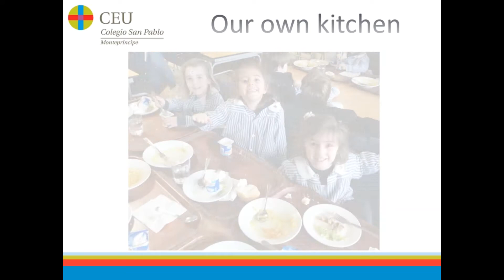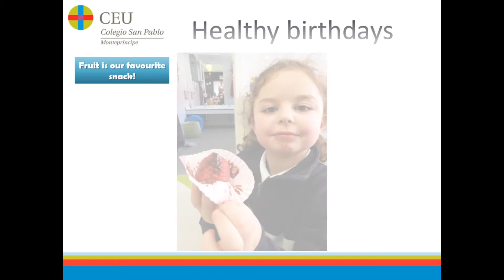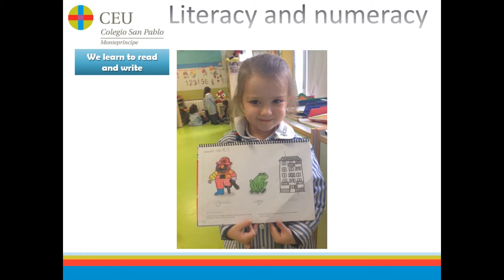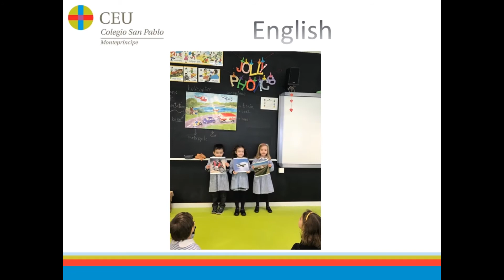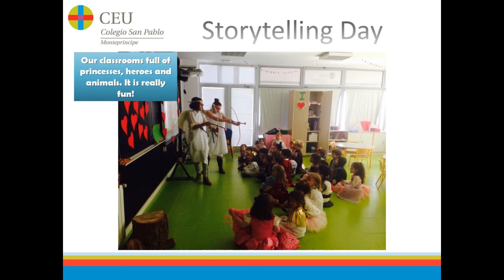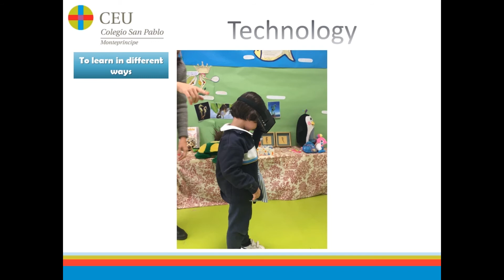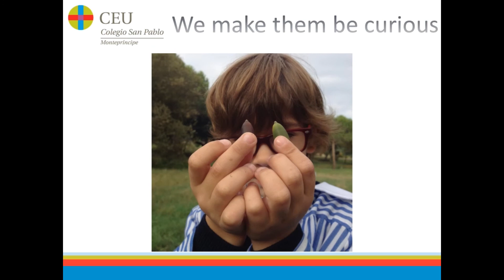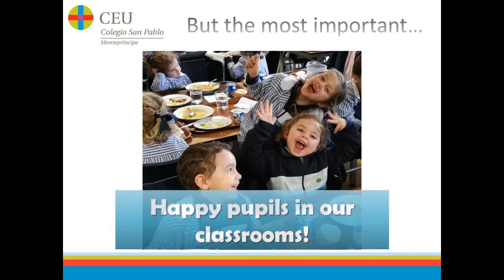Educación Infantil Colegio CEU San Pablo Montepríncipe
Conoce cómo aprenden y son felices los niños de Educación Infantil del Colegio CEU San Pablo Montepríncipe.

En la etapa de Educación Infantil se produce el primer gran desarrollo cognitivo, afectivo y motor de los alumnos, constituyendo así la base de todo el aprendizaje intelectual y los cimientos del éxito académico posterior.

Conscientes de su importancia, el Colegio CEU San Pablo Montepríncipe imparte un programa propio de aprendizaje a través de una metodología flexible, afectiva, sensorial y activa.